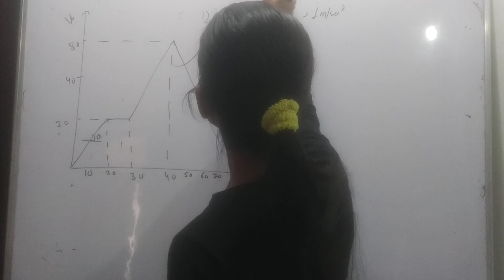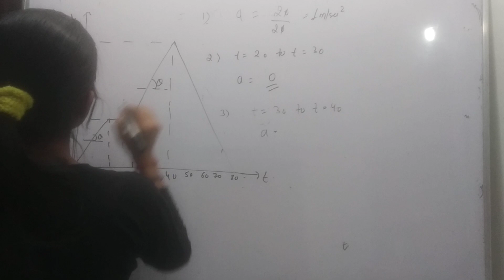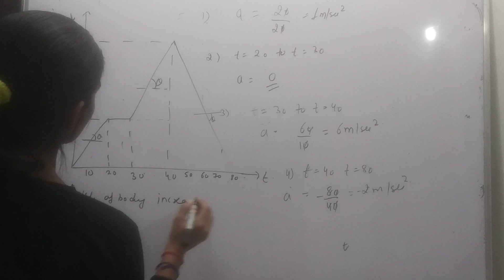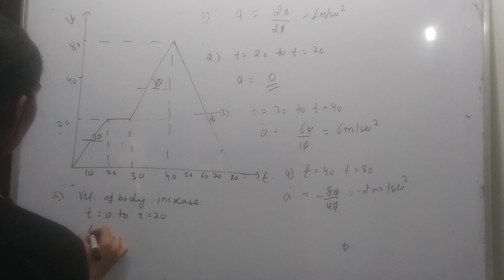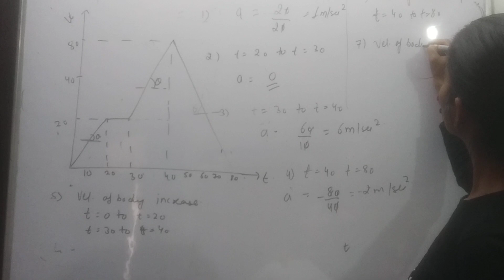velocity time graph of a body is given as find acceleration of body